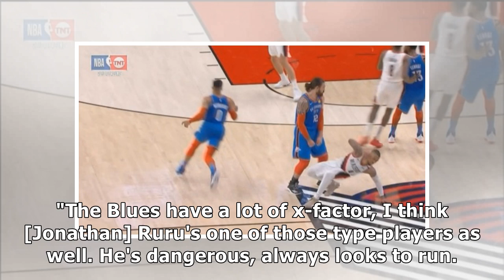Highlanders look to shut down Blues' 'gamebreakers' as they aim to end losing streak